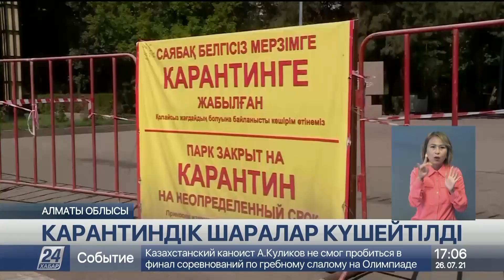26 шілде 2021 жыл - 17.00 жаңалықтар топтамасы